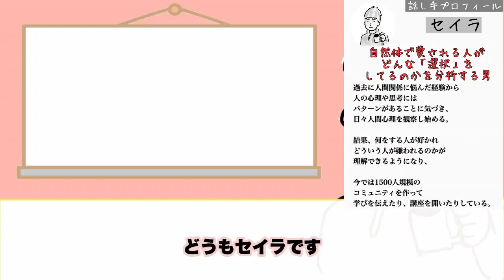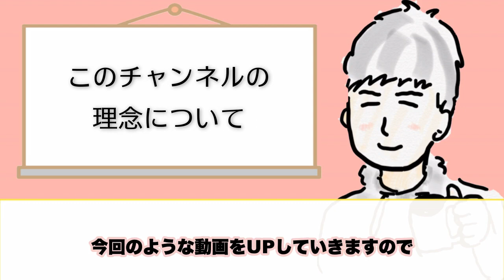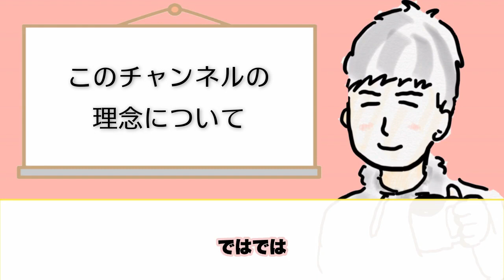嫌われる人ほど、無意識のうちにこれを相手に伝えている